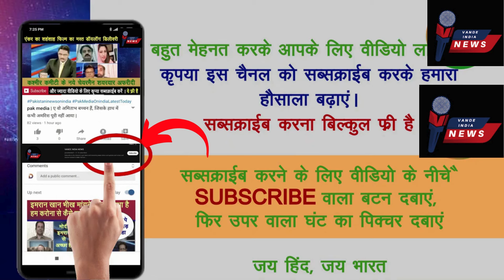Pak media on india latest : Major gaurav Arya ने दिखाई चीन को उसकी औकात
The Main focus of my channel is to show review and react on news from all over the world. This is a news reaction channel where I react over the news and information especially related to -
Pakistan debates
pakistanmediaonindia
pakistanmediacrying
pakistanmediaonindialatesttoday
pakistanmediashocked
pakistanmedialatest
pakistanmedia
pakistanmediaonindialatest
pakistanmedialatestonindia
pakistanmediareaction

Video source (credit) :
Licence